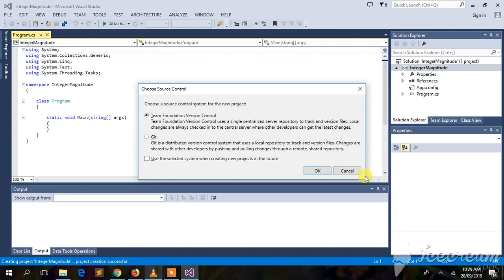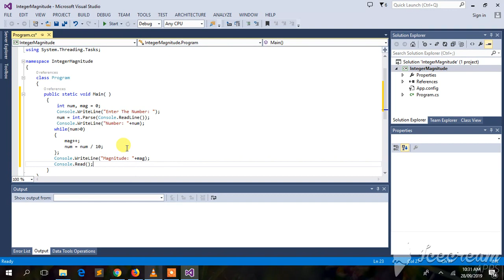C# Program to Find Magnitude of Integer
In this Video we will show you C# Program to Find Magnitude of Integer.

11. C# Program to Accept the Height of a Person & Categorize as Tall, Dwarf or Average

31. C# Program to Get 2 Arrays as Input and Produce a 3rd Array by Appending one to other